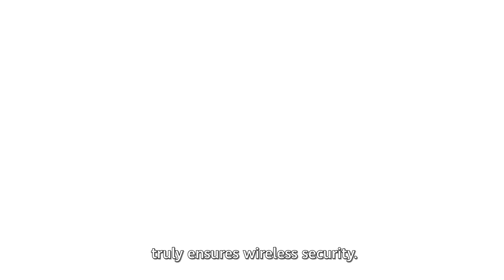What Is Wi-Fi Shield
Wi-Fi security is not a one-off task but an ongoing commitment. Huawei honors this by introducing Wi-Fi Shield technology to WiFi7 APs. This unique technology makes malicious users impossible to eavesdrop any valid data, truly achieving Wi-Fi security.